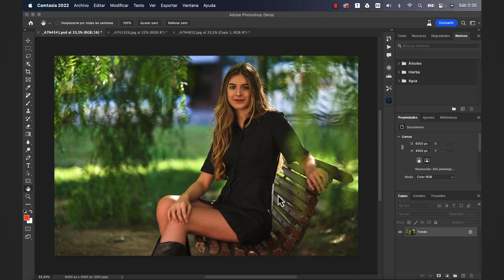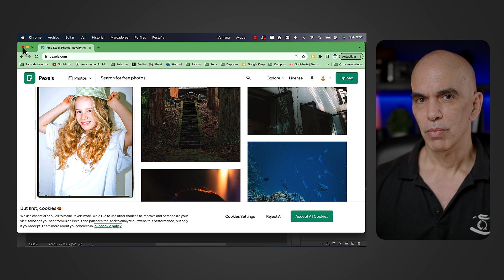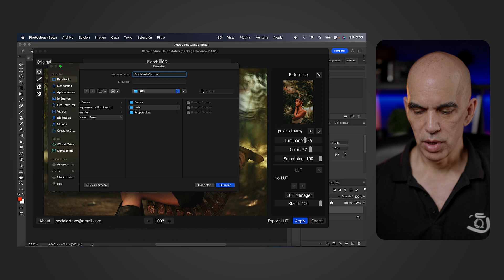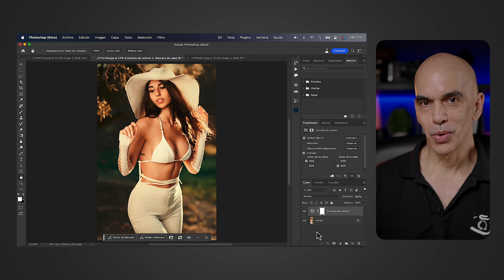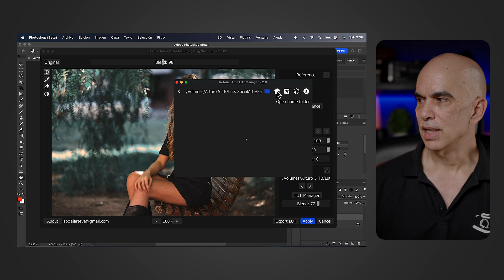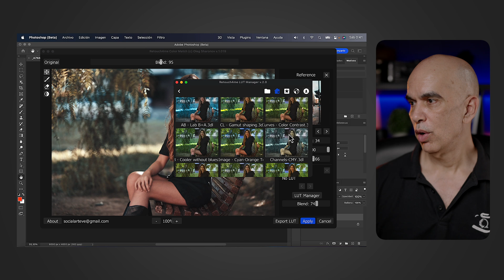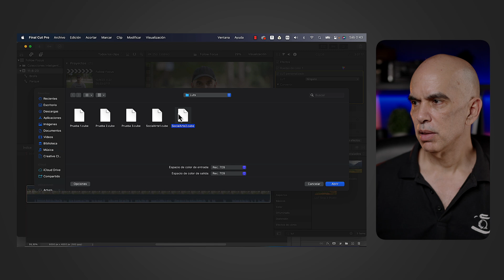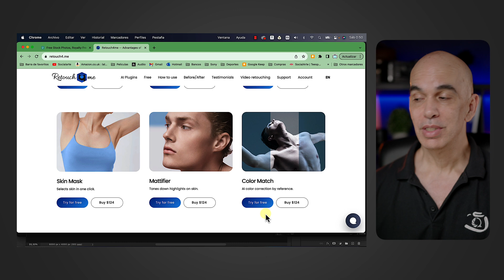COLORIZA TUS FOTOS Y VIDEOS EN UN SOLO CLICK | IGUALA LA PALETA DE COLOR DE CUALQUIER IMAGEN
¿Quieres colorizar tus fotografías como un maestro y no sabes de edición? Bueno entonces este vídeo es para ti.

Aquí te voy a mostrar un increíble plugin de la gente de @3DLUTCreator-And-Retouch4me con el cual vas a poder tener infinitas posibilidades creativas al momento de colorizar tus fotografías usando cualquier imagen que te guste como referencia.

Si quieres unirte a SocialArte Premium en donde todos los meses sorteamos un plugin de Retouch4Me, sólo debes ir a donde podrás ver todo el contenido exclusivo que hemos creado para las personas que nos apoyan.

Ahora si quieres estudiar fotografía de manera formal te invito a que pases y veas nuestro Diplomado de fotografía avalado por la Universidad Autónoma del Estado de México